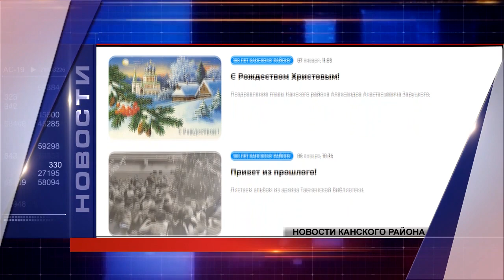НОВОСТИ РАЙОНА 15 01